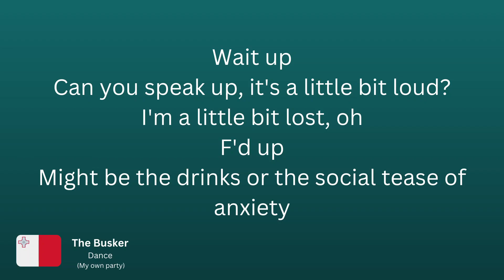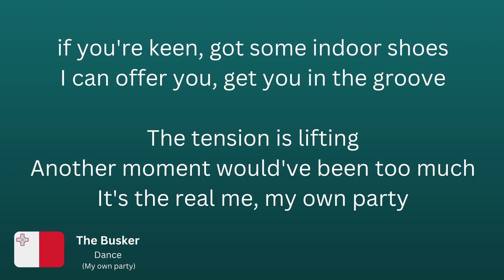RATING The Busker – Dance (Our own party) | Malta Eurovision 2023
I am rating Malta's entry to the Eurovision Song Contest 2023: The Busker – Dance (Our own party)  based on Lyrics, Voice, Personality, Performance and Song and am predicting how it will do and whether it can qualify.

Video contents:

00:00 Intro
00:26 Ratings
04:55 Prediction

What do you think? Can The Busker and Malta qualify to the final of the Eurovision Song Contest in Liverpool?